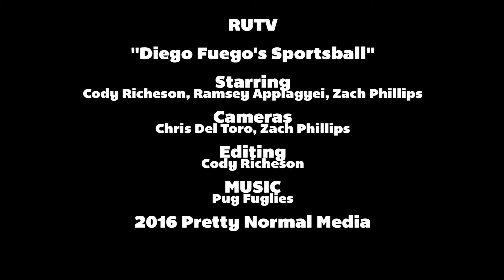RUTV - "Diego Fuego's Sportsball"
Could this be the end of Diego Fuego?